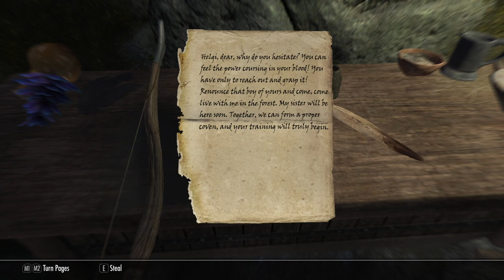HOW TO GET ONE OF THE BEST STARTS IN SKYRIM SPECIAL EDITION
Hey Guys! In this video I teach you guys my normal path when I make a new character and I find it to be very efficient when it comes to leveling / loot so I hope you guys enjoy and sorry that it's so long it was just a lot of information and I wanted to have gameplay as well!

Mods:
- Apachii Hair
- Climates Of Tamriel
- Ice Penguins World Map
- Enhanced Blood
- Alternate Start / Live Another Life
- Immersive Movement
- Relationships Dialogue Overhaul
- Left Hand Rings
- Skyrim Colors
- The Paarthurnax Dilemma
- Girly Animation
- BOSHD
- Better Loot
- Sounds of Skyrim Complete
- Rich Merchants of Skyrim
- Livia Follower
- Immersive Citizens
- Royal Daedric Armors and Weapons
- 50 Percent More Perk Points
- Master Thief Treasures
- Summermyst Enchantments
- Ars Metallica
- Better Vanilla Perks
- Rebalanced Leveled Lists
- Perk Points At Skills Level 50 / 75 / 100
- Forests of Skyrim
- Cloaks and Capes
- Realistic Rag Dolls